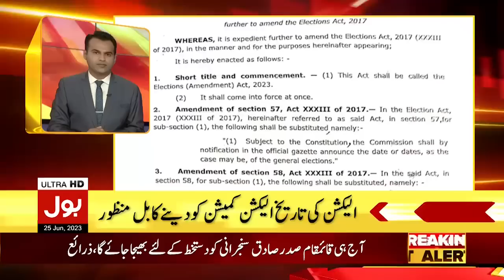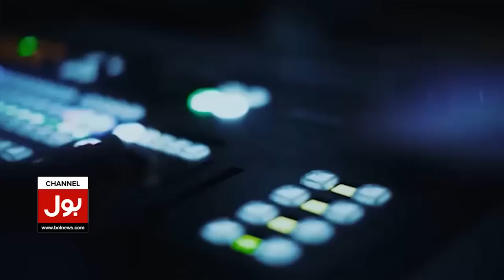National Assembly Exclusive Updates | BOL News Headlines at 5 PM | Election In Pakistan